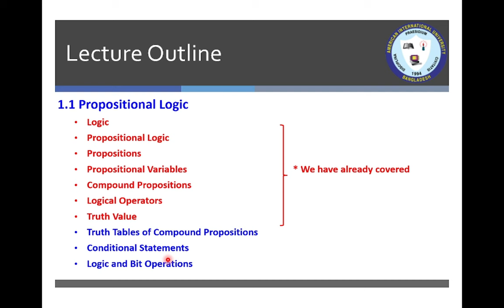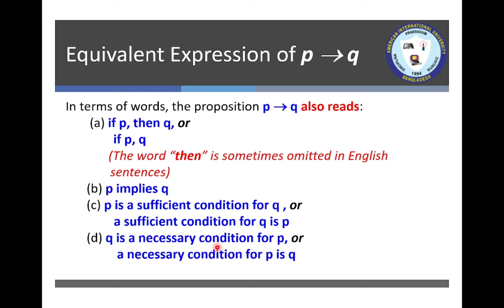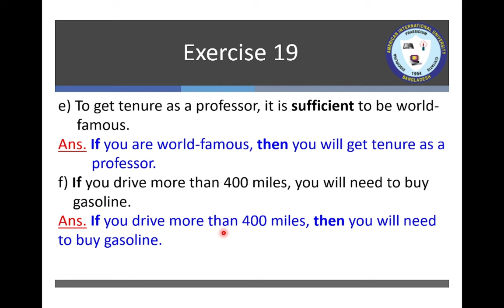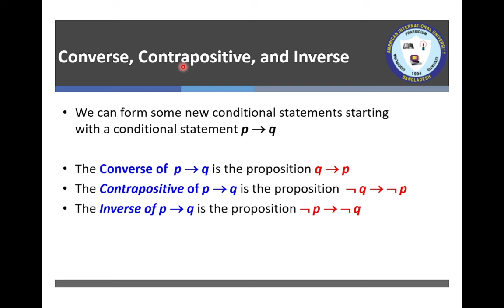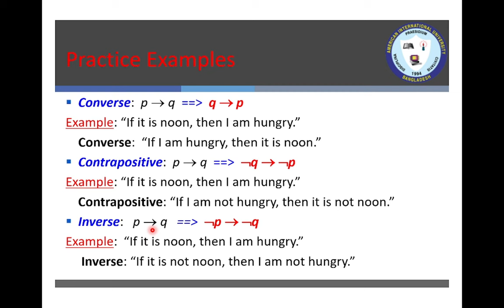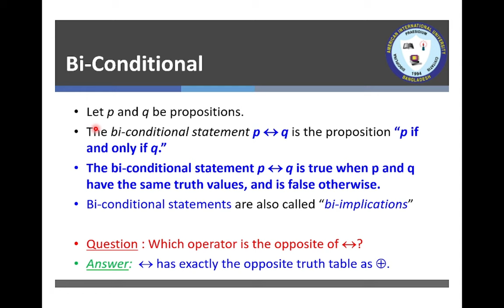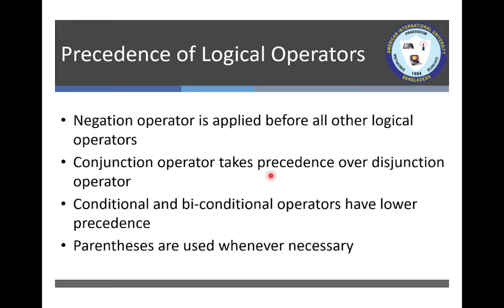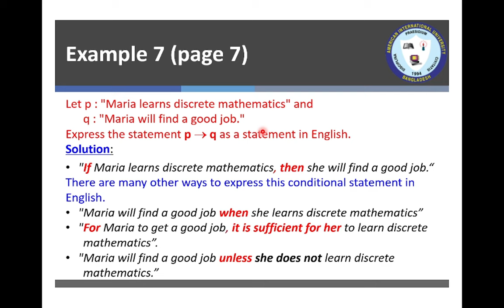Discrete Mathematics I Lecture 02 I Tanvir Hasan I AIUB Course Solution I ACS I AIUB I